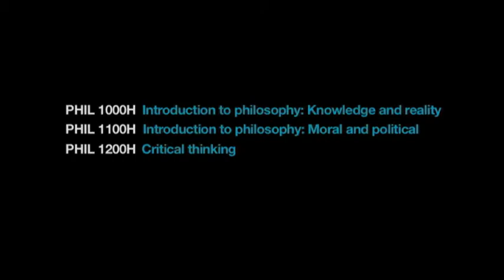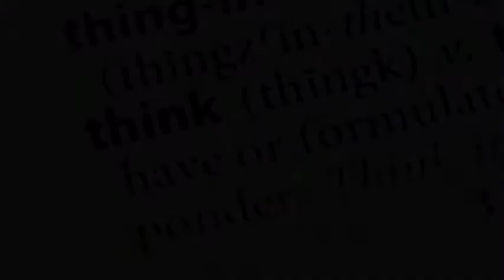First Year Philosophy Courses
First-Year Philosophy

Introduction to Philosophy:  Knowledge and Reality

An introduction to philosophy through a study of fundamental philosophical problems concerning the nature of reality, knowledge and the mind, as presented in contemporary writings and/or classical texts.  Complements PHIL 1100H.  Excludes PHIL 1001Y (101), 1003H (103H).

Introduction to Philosophy:  Moral and Political

An introduction to philosophy through a study of fundamental philosphical problems in moral and political philosophy, as presented in contemprorary writings and/or classical texts.  Complements PHIL 1000H.  Excludes PHIL 1001Y (101), 1002H (102H.

Critical Thinking

An introduction to basic principles of good reasoning and argumentation in everyday life and various academic disciplines.  Topics include argument structure and evaluation, clarity of expression, common mistakes in reasoning, inductive and deductive reasoning, and formal logic.  Excludes PHIL 1004H (104H), 1005Y (105), UNIV 1002H

The First-Year Courses

PHIL 1000H -- Introduction to philosophy:  Knowledge and Reality
PHIL 1100H -- Introduction to philosophy: Moral and Political
PHIL 1200H -- Critical Thinking